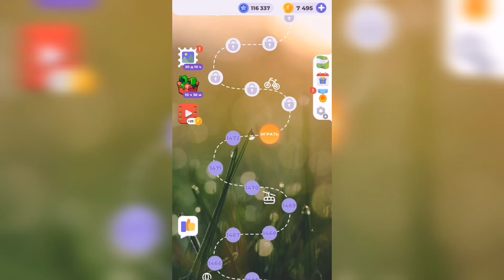Линия слова / Цветущий луг / Уровень 1473